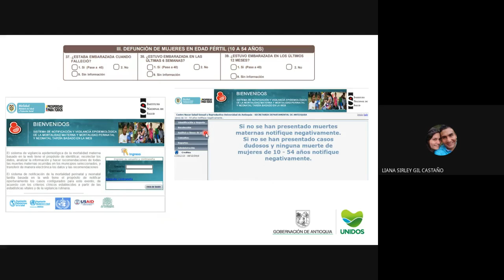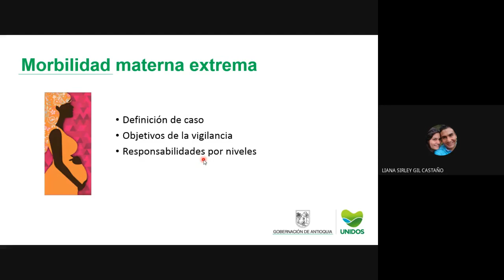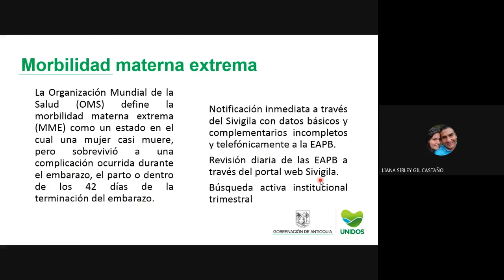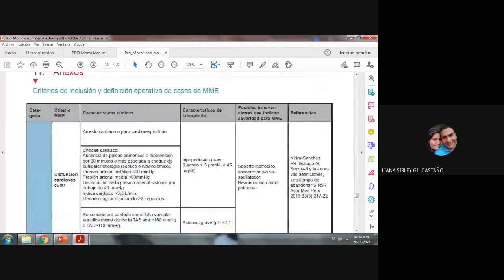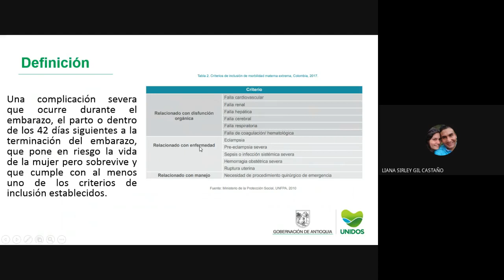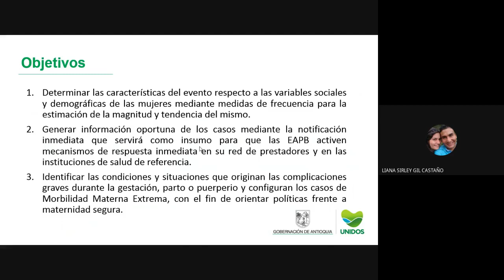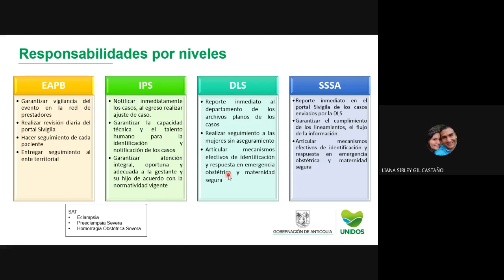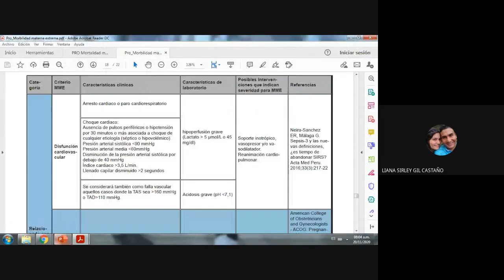Morbilidad materna extrema